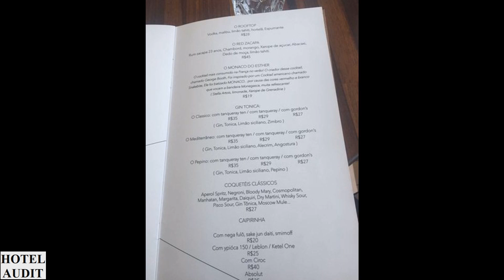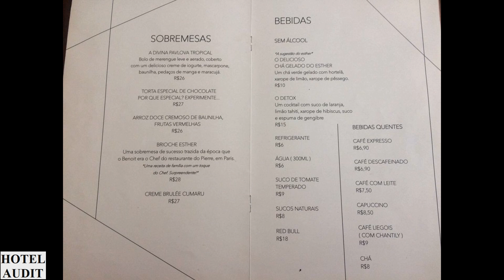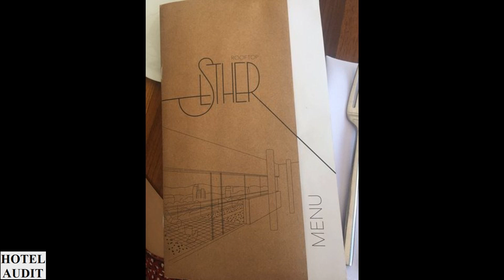Бразилия - сан-паулу - Esther Rooftop (3)_1 Hotel Audit Отель Аудит.mp4